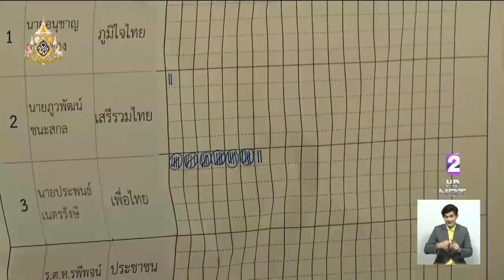'กกต.' มีมติสั่งนับคะแนนใหม่เขต 1 นครปฐม เหตุนับคะแนน-รวบรวมคะแนนไม่ถูกต้อง